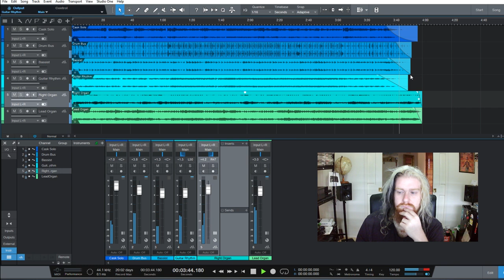Cask J. Thomson - "Back to Church" (Digital Mixdown Session)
Just a track I've been working on lately. It's an instrumental with some David Gilmour / Deep Purple vibes.

My currently growing collection of guitar-based instrumentals "WORDS NOT NEEDED" now available on BandCamp for FREEEEEE

LIFE IS A TERMINAL ILLNESS AVAILABLE NOW AT ALL ONLINE STORES AND STREAMING OUTLETS